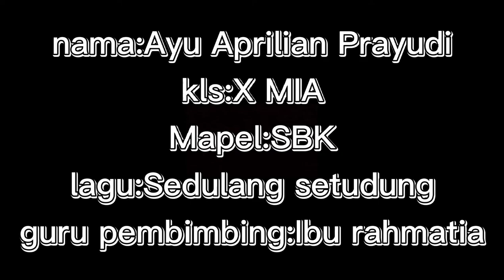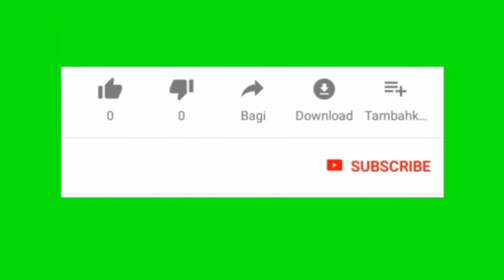TUGAS SBK//SMA AL IHSAN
Assalamualaikum wr.wb.

Saya disini ingin menyanyikan lagu khas dari provinsi sumatera selatan yaitu lagu sedulang setudung